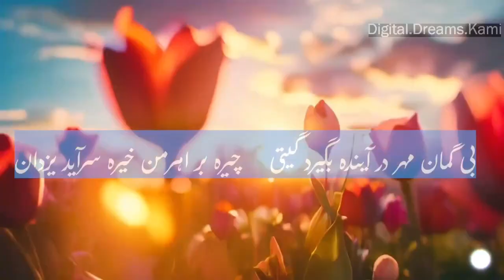Iranian Brave Libertarian Heroes (made by AI)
In this video we wanna show you a glimpse of the true face of Iranian libertarian protesters whom murdered by the hands of the terrorist Islamic Regime. They are so many.
They had protested without any weapon, without to be armed before they've been killed.
The memory of them will always stick in our minds.
Forever and always